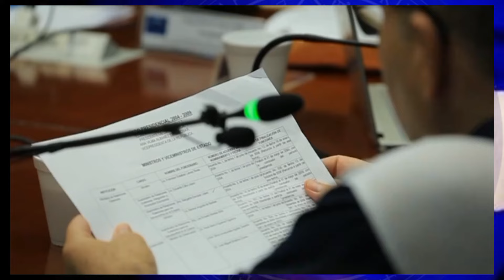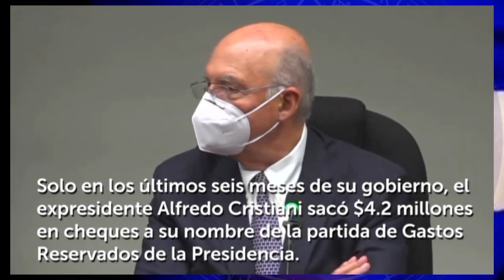Esto paso en la comisión, sin pelos en la lengua y NO descansarán hasta agarrar a todos